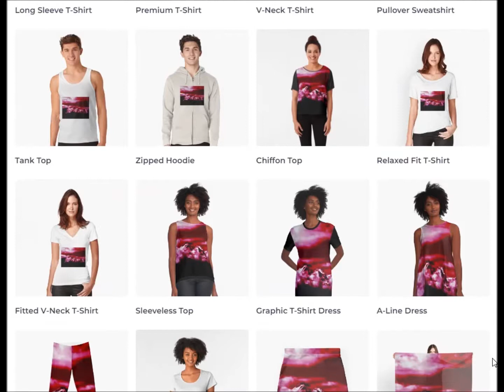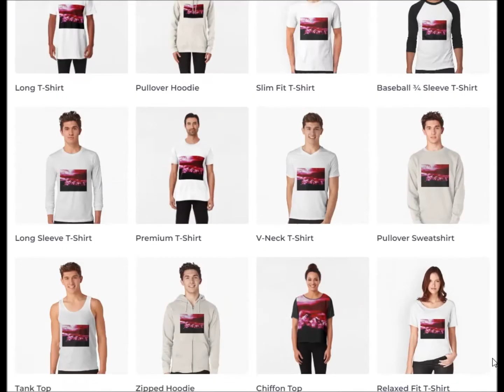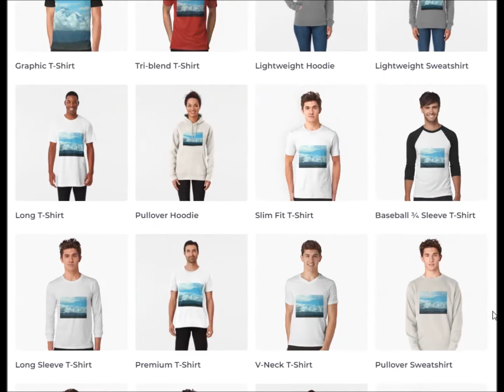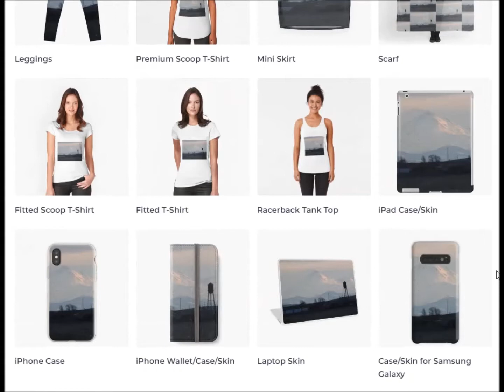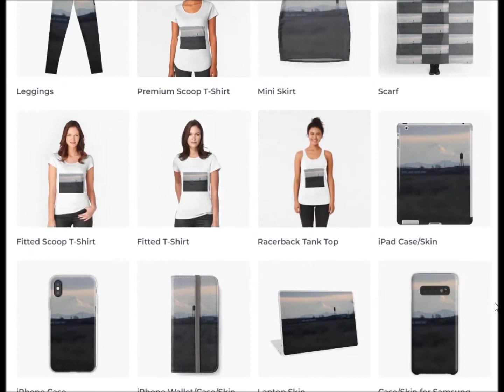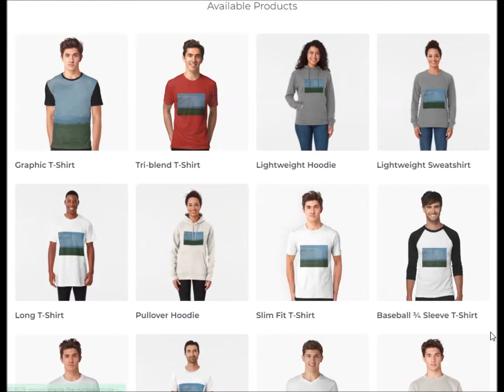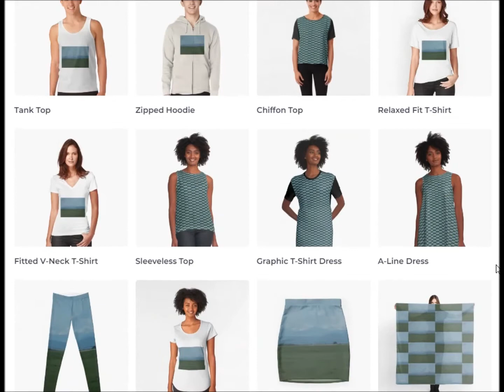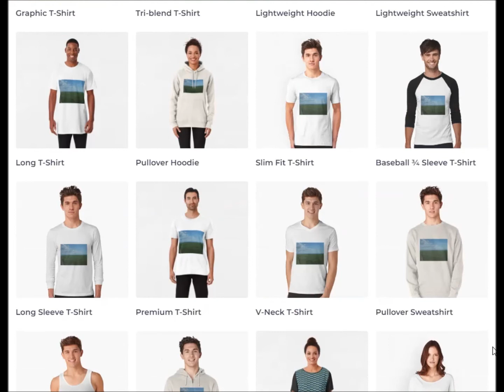My Mount Shasta Collections 1 (Redbubble Store)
Links To My Mount Shasta Collections 1 (Redbubble Store)